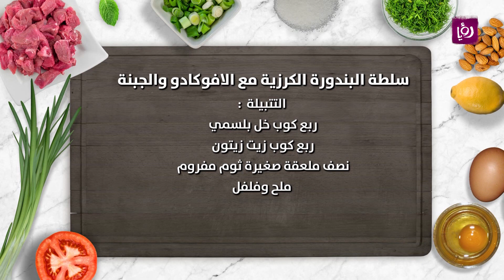سلطة البندورة الكرزية مع الافوكادو والجبنة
المقادير:
نصف كيلو بندورة كرزية مقطعة
٢ حبة افوكادو مقطعة
كوب جبنة موزاريلا
ربع كوب اوراق ريحان مفروم
بصلة مقطعة
التتبيلة
ربع كوب خل بلسمي
ربع كوب زيت زيتون
نصف ملعقة صغيرة ثوم مفروم
ملح وفلفل

مطبخ رؤيا